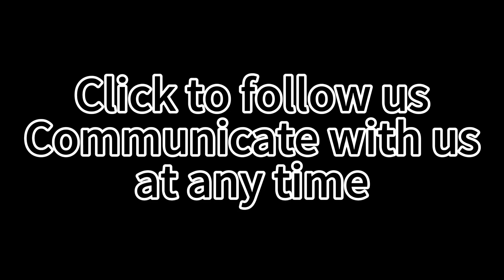Home Use Body Massager Head Back Neck Rolling Kneading Massager Massage Pillow with Heat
Accept ODM&EDM